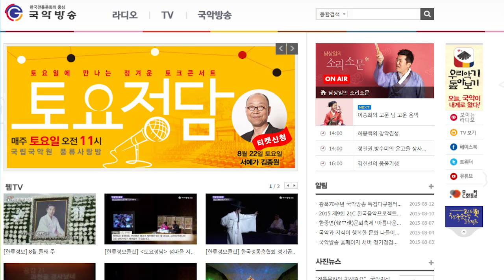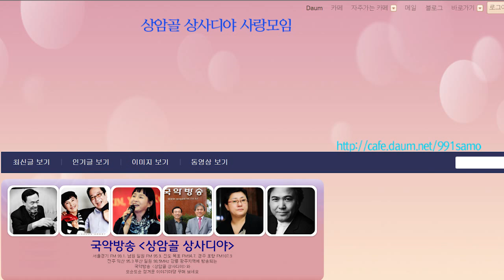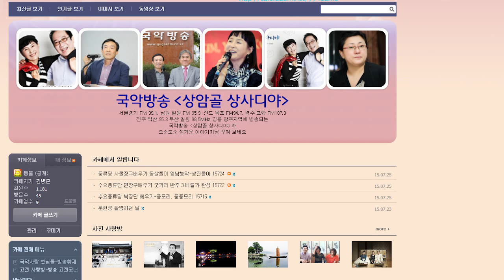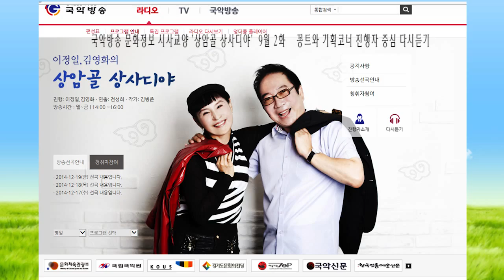김병준작가 상암골 상사디야 다시보기 150902수 진행 이정일 김영화 연출 전성희 국악방송 문화정보 교양프로그램 전통으로 대동풍류